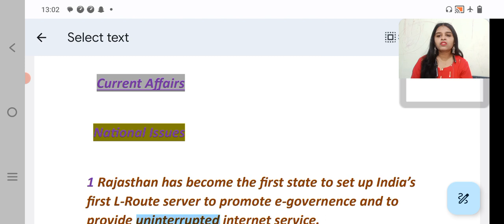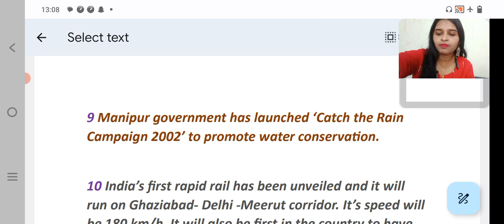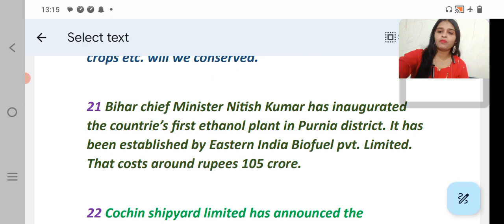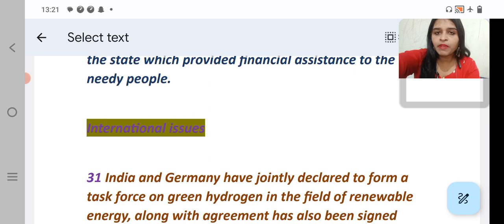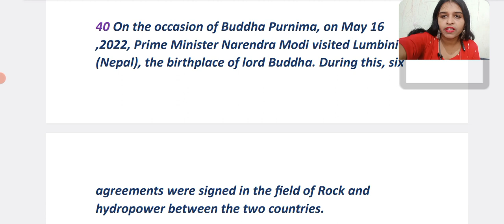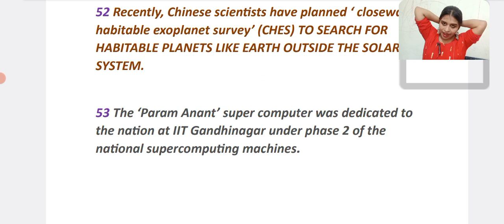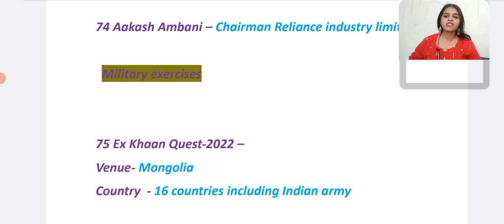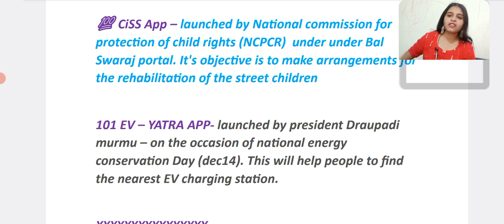bpsc currentaffairs 03 by Rashmi Singh and other state exam #2023 isse bahar kuchh nahi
bpsc currentaffairs 03 by Rashmi Singh and other state